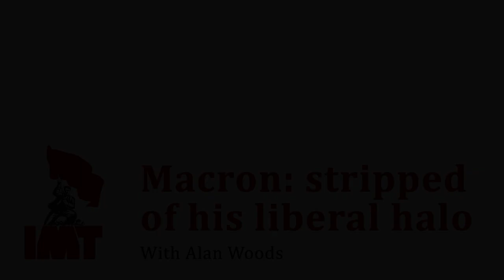Macron: stripped of his liberal halo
Alan Woods, editor of In Defence of Marxism, discusses the magnificent gilets jaunes movement in France, which has exploded out of nowhere to land a blow against the ruling class.

Ever since his election as president in May 2017, Emmanuel Macron has been held up as a poster boy for liberalism by the European establishment.

Liberals everywhere proclaimed that Macron's electoral victory represented a turning of the tide for the centre ground against the encroachment of populism and extremism.

But the massive and militant yellow vests movement has shattered this delusion, demonstrating that there is a profound anger amongst workers and youth towards the broken status quo of inequality and austerity that the 'Jupiterian' President and the gilded elite defend.

The task now is for the movement to develop a political strategy: for a new French Revolution to overthrow the ancien regime of the Macron government.